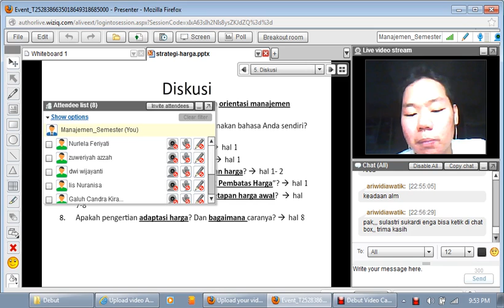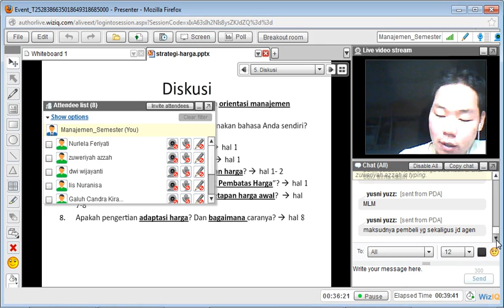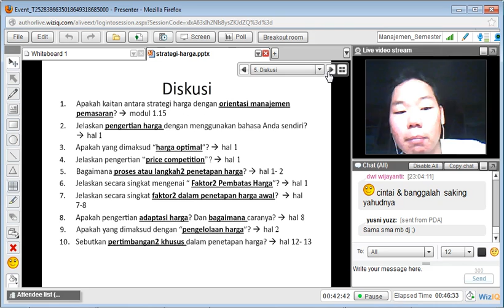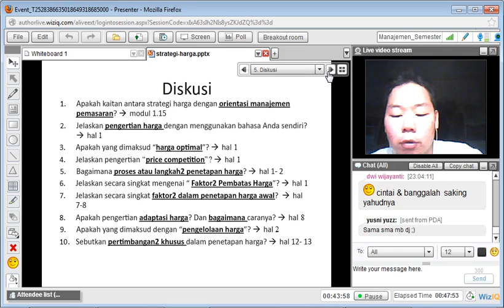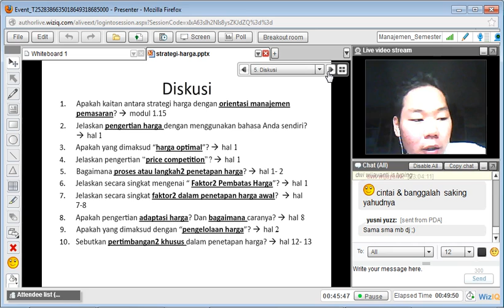Pemasaran Strategik 18042013 Part 3